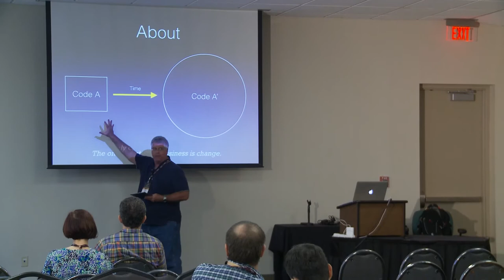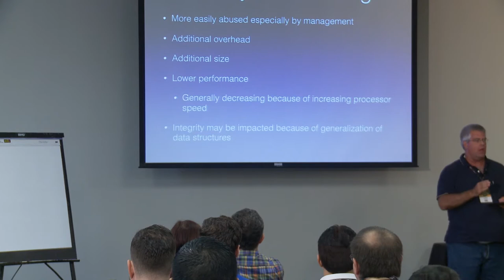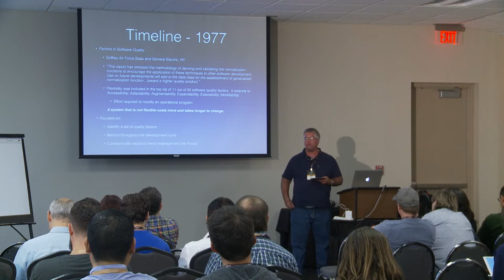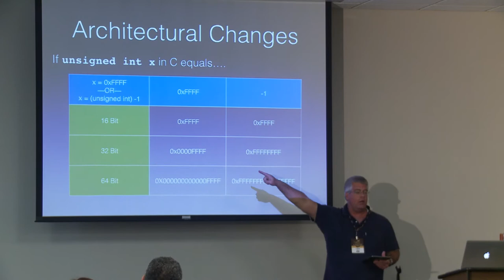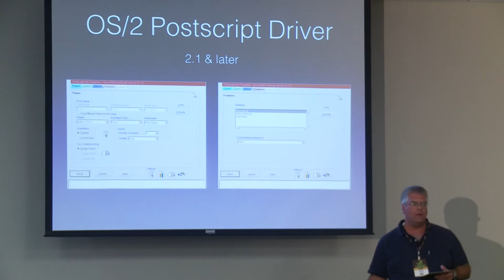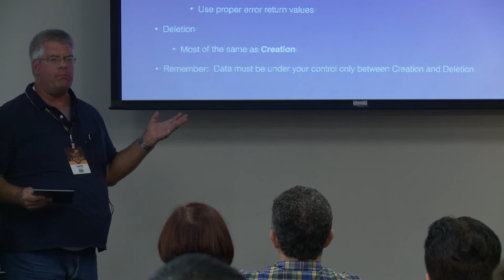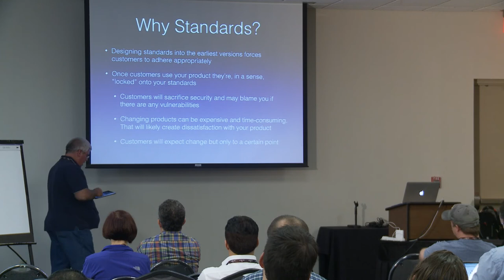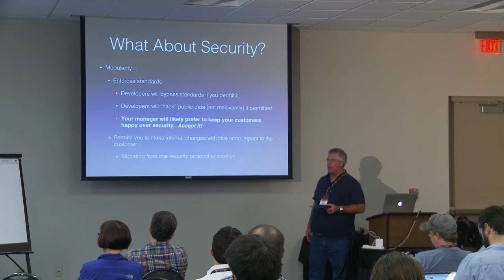2015 - Designing Flexibility in Software to Increase Security - Larry Moore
Structural engineering analyzes various types of load stresses on materials as a means of improving building strength. One important requirement in the proper design of a structure is the flexibility of the applied material. Materials that are too rigid will likely crack over time due to stress which may compromise the integrity of the structure.

Proper software architecture also requires a certain amount of flexibility in order to maintain proper security during the software's lifecycle. Factors such as software errors, modified encryption algorithms, physical architectures, data requirements or even modified regulatory compliance requirements will likely require changes in the software. Like its physical counterparts, software that is initially designed as "inflexible" will be difficult to change which will increase the probability of introducing new vulnerabilities. Unfortunately, software is sometimes "quick and dirty" in the rush to production which poses serious risks to sensitive data. Higher level languages like Java are not immune to this issue.

A personal example in how "inflexible" software development added a considerable amount of problems that impacted the product's bottom line will be given and tips will be provided to help improve developers' skills in writing better code.